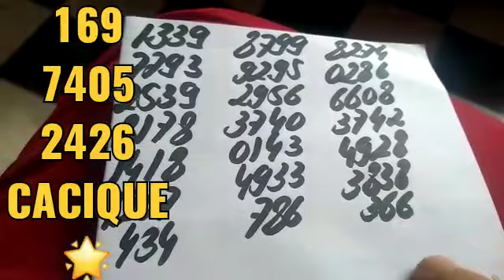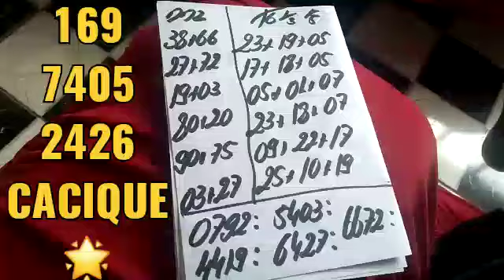PALPITES PARA A PTV PTN E CORUJA DO DIA 19/12/2022